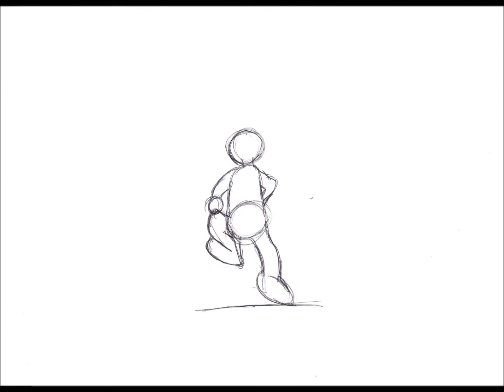Running Animation (Back View) - Hand Drawn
haha did a 2d this time.